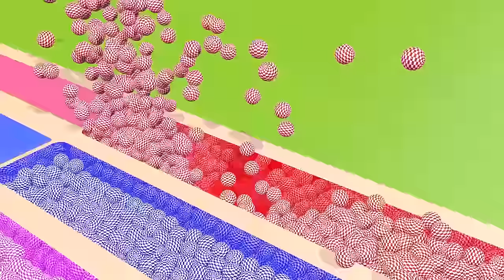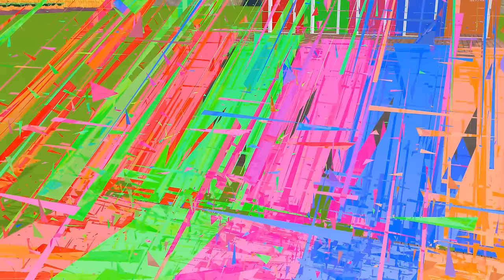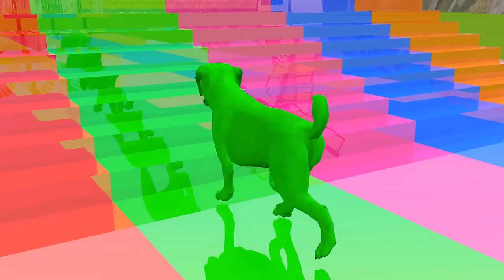Paint Animals Spider Man Monkey Duck Cat Rhino Tiger Bear Elephant Jaguar Fountain Crossing Animals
Video production software: C4D, Adobe Premiere, Adobe Photoshop ...
Production team: Cartoon Animals
Video resolution: HD,4K videos